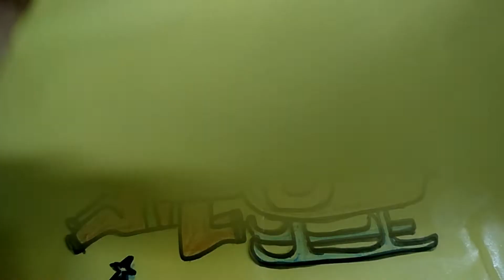Jingle Bells | Christmas Songs Collection for Kids | Christmas Special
My channel is a fun channel where we make learning videos for Kids. You will also find videos of Minnie Mouse ,Dolls ,Learn Colors,Little Girl Making Shopping ,Balls and many other Fun Activities for Kids.

- PRINCESS MELEK'S TUTORIAL ACTIVITY GAMES | KIDS GAMES

- Princess Melek Laughing Hysterically With Mommy  | Babies Laughing

- Baby Finger Daddy Finger Where Are You? | Princess Melek

- Playing With Sand On The Beach | Princess Melek - Beach Vacations  | Beach Games For Kids

- Books of Princess Melek | Favourite Kids Books

- Fun Outdoor Playground for kids | Princess Melek Playing at Mall

- The Finger Family Song | Princess Melek Princess Melek Where Are You?

- Princess Melek says " Me-Me" and Laughing Hysterically With Mommy

- Indoor Playground for Kids Play Time | Princess Melek Playing at Mall

- Disney Cinderella Puzzle Games For Kids